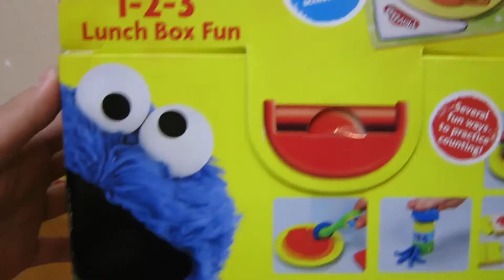Play Doh Sesame Street 1-2-3 Lunch Box Fun Set with Elmo | Cookie Monster & Friends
Give your child way to practice counting with something that's always fun to count food! The molds, cutters, stampers and other pieces of this 1-2-3 Lunch Box Fun set are all food-themed, and you can help your child make inches pizza inches out of Play-Doh modeling compound, then count the slices.

10 Surprise Eggs! Kinder Play Doh Disney Mickey Mouse, Winnie the Pooh, Toy Story, Little Mermaid